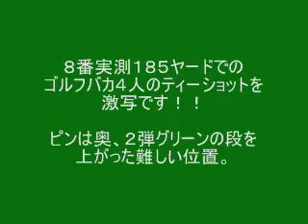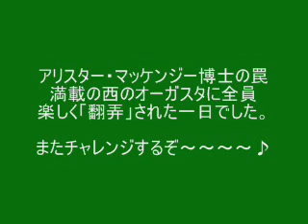Pasatiempo ８番パー３